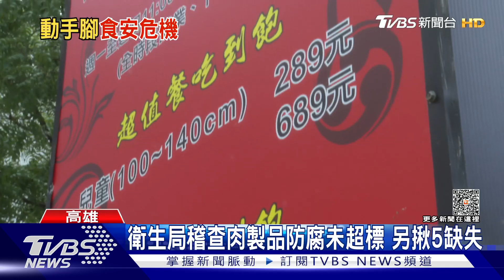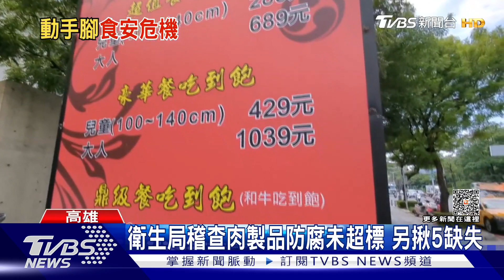檢舉連鎖燒肉醬汁加防腐劑 業者:前員工報復｜TVBS新聞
高雄知名連鎖燒肉店遭檢舉，私設中央廚房，沒有聘用合格廚師，還在調醬加入防腐劑，衛生單位抽驗四樣醃製肉品，確定含有防腐劑，但沒有超標，不過，食品添加沒有列冊紀錄，限期改善，業者表示，離職員工侵占公司財務，雙方有官司糾紛，對方是挾怨報復。